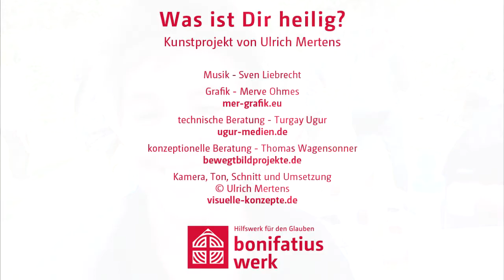Valérie Wagner zum Kunstprojekt "Was ist Dir heilig?"